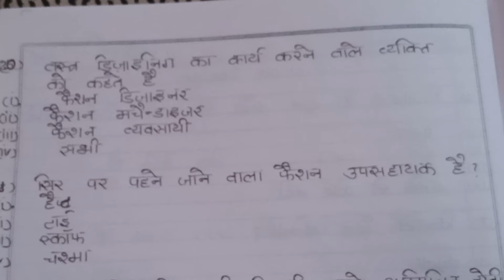BA/BSC/BCOM 2ND SEMESTER VOCATIONAL TOPIC FASHION DESIGNING//महत्वपूर्ण बहुविकल्पी प्रश्न हिन्दी में